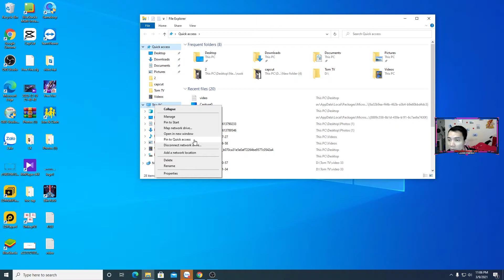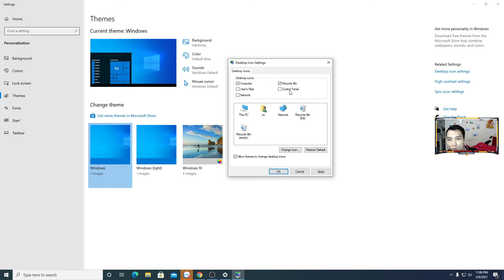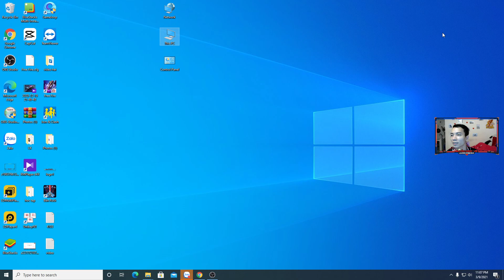Cách đưa My Computer ra Desktop trên windows 10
Hướng dẫn mọi người đưa my computer hay this PC trên win 10 ra màn hình desktop để sử dụng thuận tiện hơn.